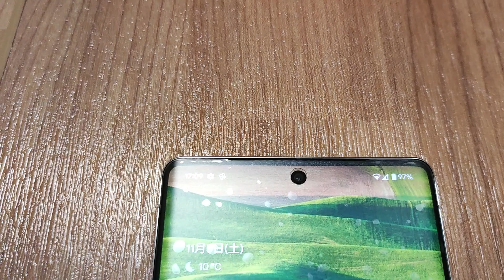【Pixel 7 Pro】フィルムを貼り付けた後の指紋認証のスピード【PDA工房Flexible Shield Matte】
Pixel 7 Proにフィルムを貼り付けた後に指紋認証を試してみた動画。
貼付前と後で指紋認証までにかかる時間は0.2s～0.3sでフィルムの影響は特になさそうでした。

【試してみた商品】
PDA工房Flexible Shield Matte